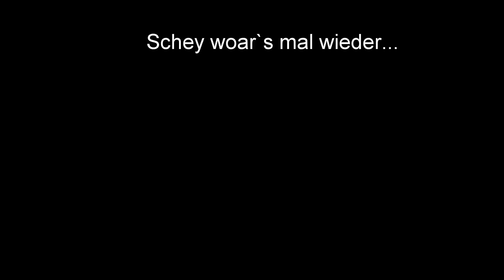BEST of MTB Transalp 2018 Tegernsee - Gardasee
Mit dem Mountainbike durch die Alpen zum Gardasee.

Best of 2018: Italien Südtirol Meran Stoanerne Mandln sowie Abfahrt vom Rabbijoch.

Vielen Dank an das Team von Multicycle Tours vor allem an Elfi, Grubi & Basti, für die traumhafte schöne Tour zum „Lago“. 1.000 Dank an alle Teilnehmer für den wunderschönen „Urlaub“ Dafür haben sich alle Anstrengungen gelohnt: Nach über 400km und 12.000 Höhenmeter sind alle heil, bis auf ein paar Kratzer sowie blaue Flecken, am Gardasee angekommen.

Bis zum nächsten mal, hoffentlich sieht man sich gesund wieder!!!

Shot entirely with a GoPro Hero3+ Black Edition